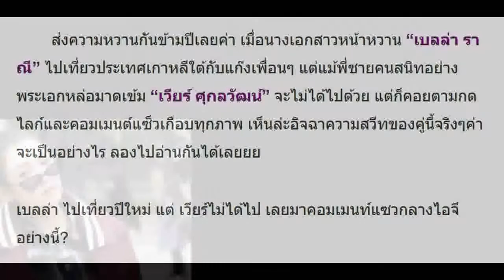เบลล่า ไปเที่ยวปีใหม่ แต่ เวียร์ไม่ได้ไป เลยมาคอมเมนท์แซวกลางไอจี อย่างนี้?